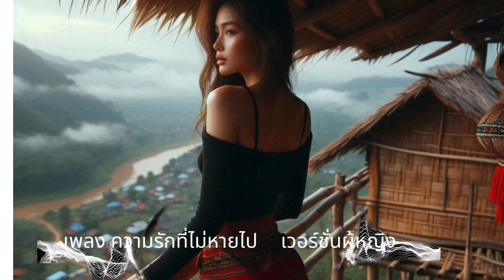เพลง ความรักที่ไม่หายไป